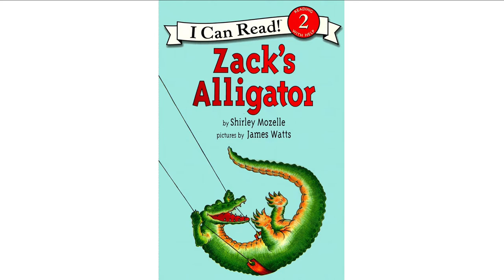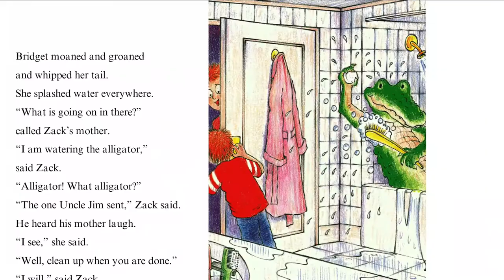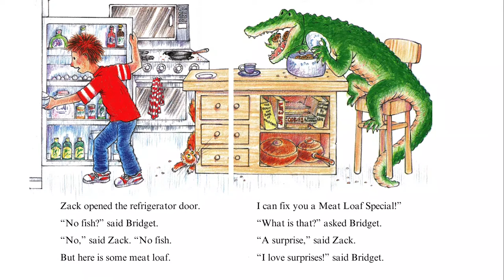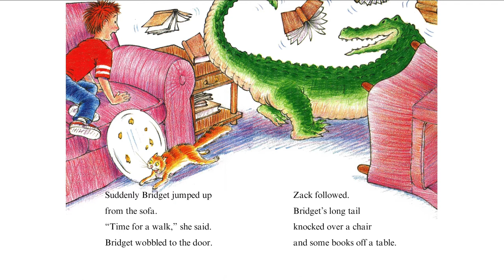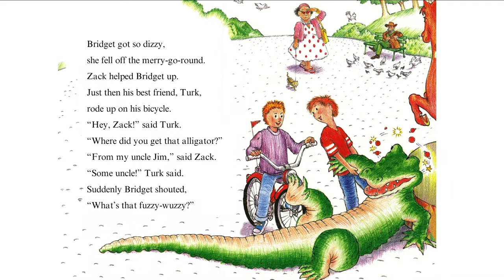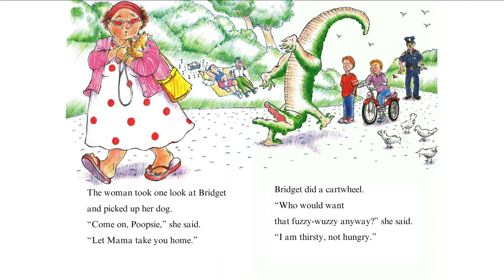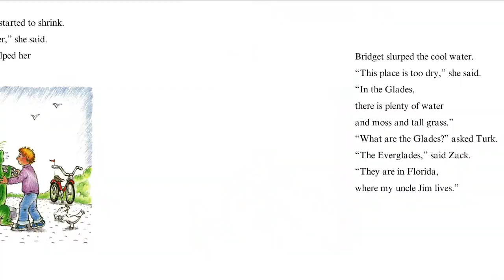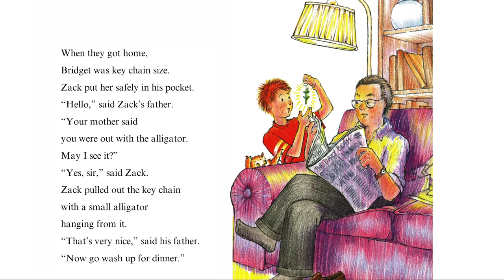Kids Book Read Aloud - Zack's Alligator by Shirley Mozelle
Join us for story time!  Today's story is Zack's Alligator by Shirley Mozelle